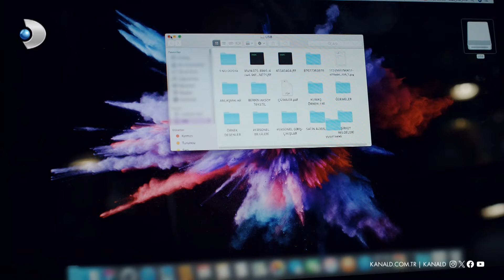Kerim Haluk savaşında kazanan kim olacak? | Yalan 13. Bölüm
Yalan 2 Eylül Pazartesi yayınlanan 13. bölümünde Kerim ile Haluk arasındaki savaş Hazal sayesinde farklı bir boyuta geçti!

Yalan yeni bölümleriyle her pazartesi 20.00’de Kanal D’de!

Kocasının katili olmakla suçlanan Melike, yirmi yıl sonra hapisten çıkar. Yıllarca hasret kaldığı kızına kavuşmaktan başka derdi olmayan Melike, dışarıda kendisini yalanlarla örülü bir dünyanın beklediğinden habersizdir. Melike’yi bekleyen yalnız yalanlar değildir, kocasının kin dolu ailesi de intikam almak için gün saymaktadır. Melike yeni hayatının daha en başında mücadele etmek zorunda kalırken, en büyük savaşını kızı Hazal’la yakınlık kurabilmek için verecektir.

Ancak bu hiç de kolay olmaz. Çünkü Hazal, Melike’nin gerçek kızı değildir. Hazal, Hülya ve Cengiz’den Melike’nin kızı hakkındaki büyük sırrı öğrendikten sonra hemen harekete geçer. Berrin Aksoy ve onun kızı Duru Aksoy’la da yolları da bu sayede kesişir. Hazal’dan kolayca kurtulabileceğini sanan Berrin çok yanılmıştır. Berrin, Hazal’dan kurtulayım derken öyle bir hata yapar ki Melike ve Duru’yu da olayların içine çekmiş olur. Artık tüm yalanların ortaya dökülmesi an meselesidir. Herkesin geleceği Hazal’ın iki dudağının arasındadır.